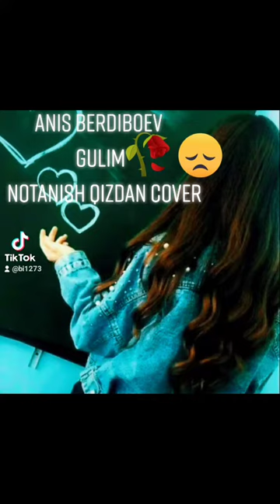gulim cover anis berdiboyev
ewitilar